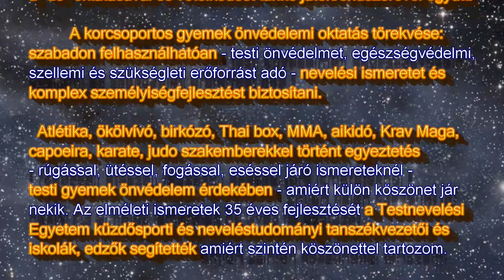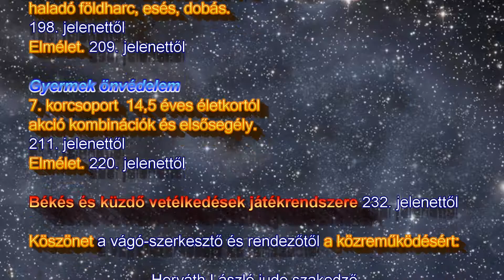Életkorcsoportos judo és gyermek önvédelem felvezetés 284